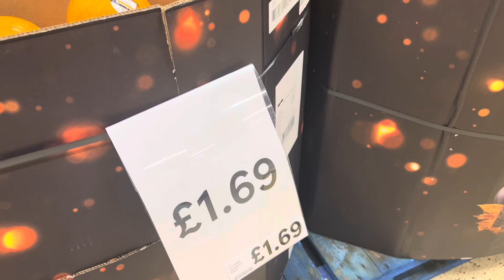Amader Birmingham er kubi sundor sundor kicu jayga apnader ke ajke dekalam